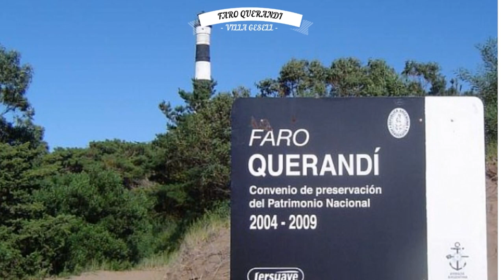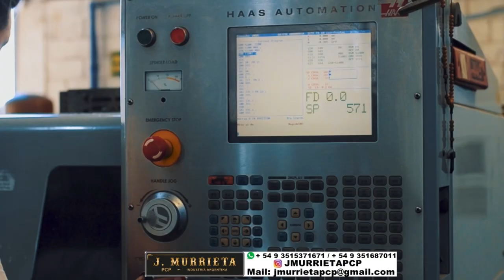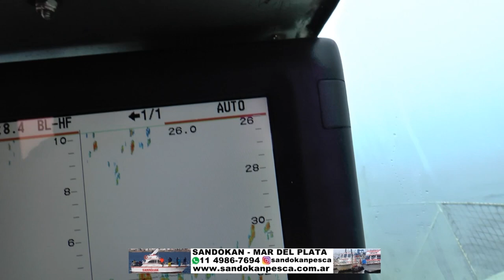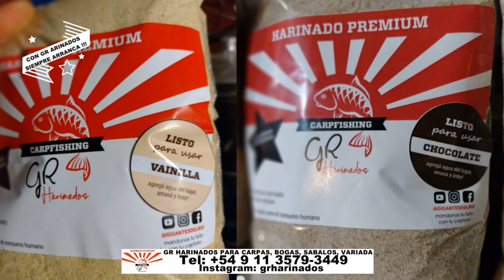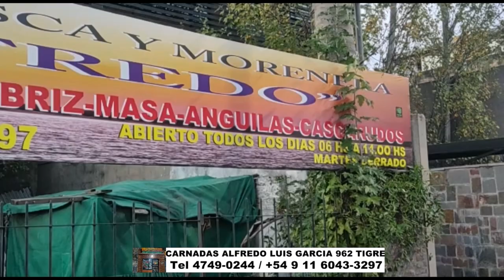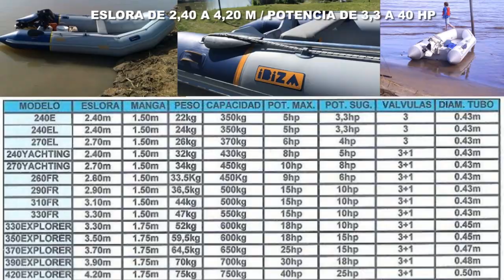DELPESCADORTV468. TIBURONES EN FARO QUERANDI. VARIADA EN MAR DEL PLATA